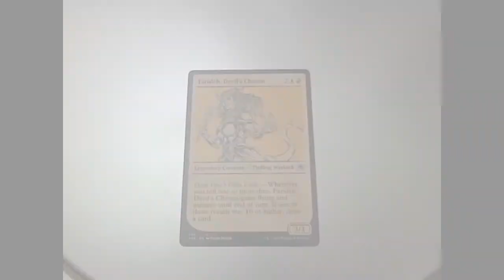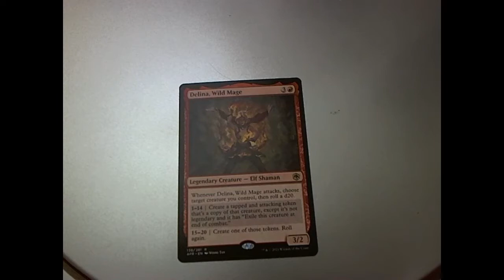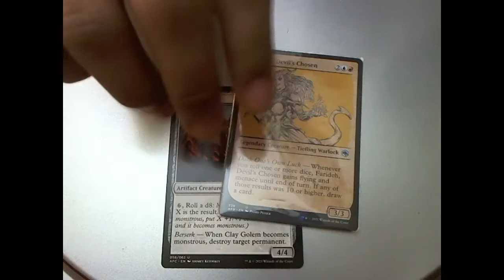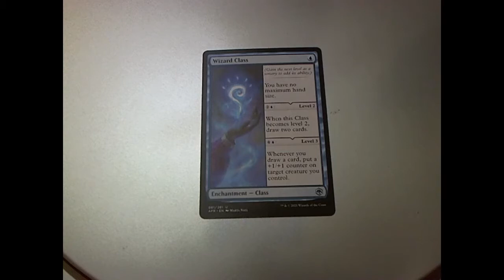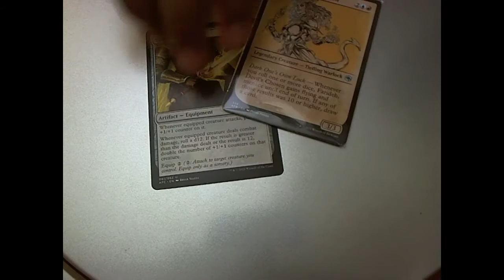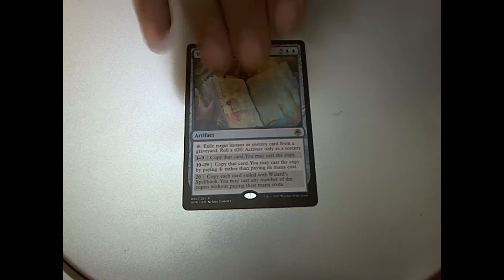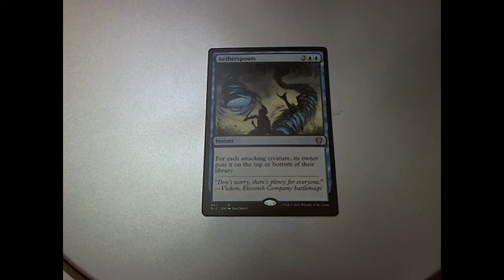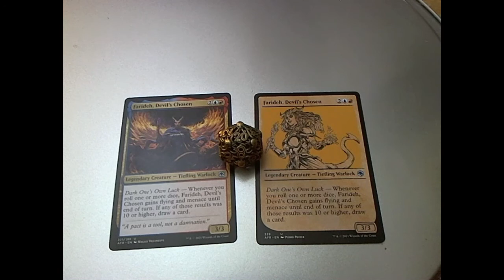Roll to Win | Farideh, Devil's Chosen | EDH Deck Tech| Magic the Gathering | Commander | D&D | D20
*Editors note* as of 6/10/22 the Battle for Bauldur's Gate expansion has rendered this deck tech outdated. Its still an excellent introduction to the tribe and a fairly budget start to the deck.

Today we Play some Dungeon and Dragons in the middle of our commander game. May the dice gods bless you and may all your rolls be 20.